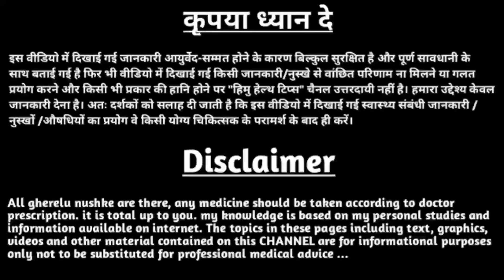एलोवेरा रात में लगाने से क्या होता है | Aloe Vera At Night On Face | himu health tips